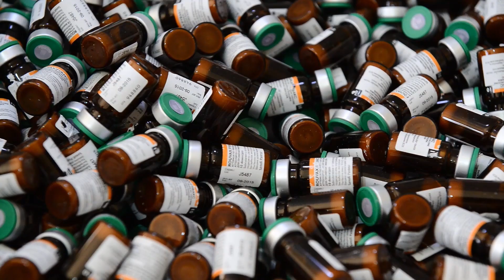لقّحوا أطفالكم، لا ينفع الندم!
اللقاحات الروتينية آمنة وفعّالة وضرورية لإنقاذ حياة أطفالكم وحمايتهم من الأمراض المعدية والخطيرة.
اطلعوا على أقرب مركز رعاية صحية اوليه ومستوصف. حمّل تطبيق صحتنا أو اتصل على:
01830371
01830372
01830373
01830374